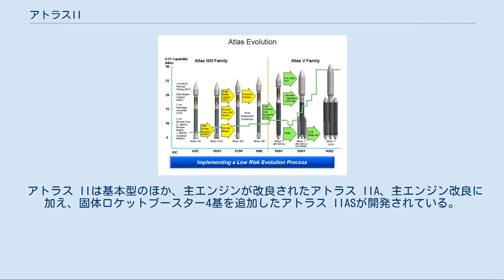アトラスII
アトラス IIは、アメリカ合衆国のアトラス・ロケットシリーズの打上げロケット。
1950年代に開発されたアトラス大陸間弾道ミサイル(ICBM)の発展型であり、アトラスIの後継機である。
アトラスIIは、アトラスICBMと同様に3基のロケットエンジンを使用した"1.5段式"(線上に配置した3基のエンジンの中で両側の2基を上昇途中に切り離し、中央のエンジンのみで上昇を続ける)の設計である。
後継でより大型のアトラスIIIでは、1.5段式は採用されておらず、この方式はアトラス IIが最後となった。
低軌道や静止トランスファ軌道や静止軌道へ衛星を投入する目的で開発されており、アトラスII、IIA、IIASの各型が1991年から2004年までに計63機が打ち上げられた。
 アトラスIIは、1段目と2段目にアトラスミサイルやアトラスIよりも推力を向上させたロケットエンジンと延長された燃料タンクを搭載する事により、性能の向上を図っている。
アトラスIIにおける総推力は490,000ポンド(2,200 kN)であり 6,100 pounds (2,767 kg)の重量の人工衛星を高度22,000 miles (35,000 km)の軌道に投入する能力を有する。
このシリーズは、上段ロケットに世界初の液体酸素・液体水素推進剤を使用したセントールを組み合わせ、衛星の軌道投入能力を確保している。
 1988年5月、アメリカ空軍はジェネラル・ダイナミクス(現在のロッキード・マーティン)社のアトラスIIの開発会社として選定した。
これは、1986年のチャレンジャー号爆発事故を受け、ELVによる防衛通信衛星を打ち上げを目的としており、また1980年代後半に商業用人工衛星の打ち上げ失敗が続いていたことを受けたものであった。
 アトラスIIは、東海岸ではフロリダ州ケープカナベラル空軍基地のSLC-36より第45宇宙航空団の管制によって打ち上げられ、西海岸ではカリフォルニア州ヴァンデンバーグ空軍基地SLC-3より第30宇宙航空団の管制によって打ち上げられた。
最後のアトラスII打ち上げは2004年8月31日のものであった。
 アトラス IIは基本型のほか、主エンジンが改良されたアトラス IIA、主エンジン改良に加え、固体ロケットブースター4基を追加したアトラス IIASが開発されている。
 アトラスロケットの変遷 (USAF)